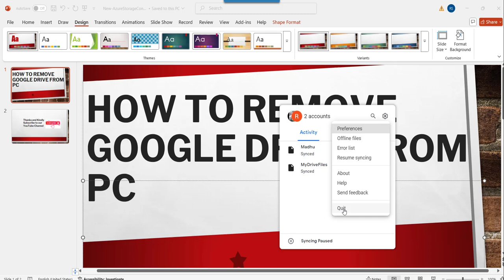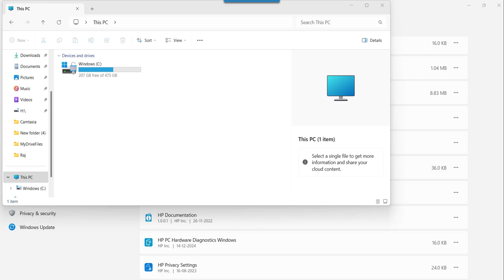How to remove Google Drive from PC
Hello Friends,

In this Google Drive video tutorial, I explained how to remove Google Drive from PC.